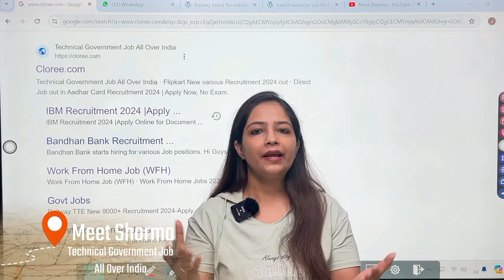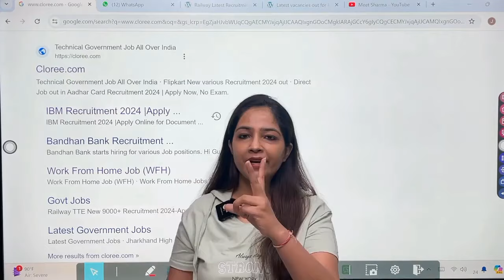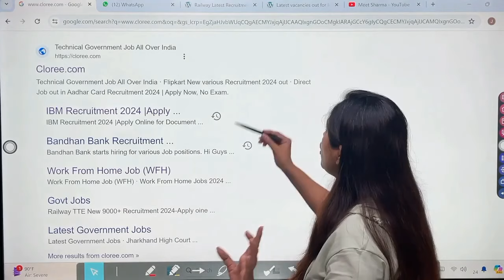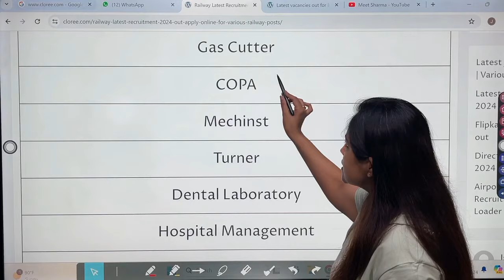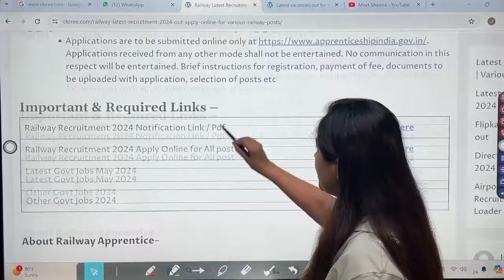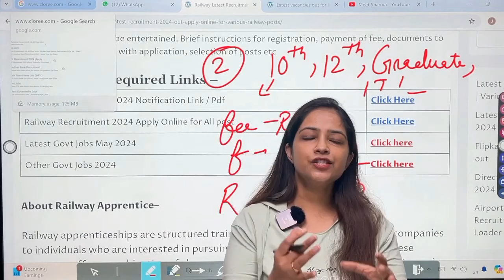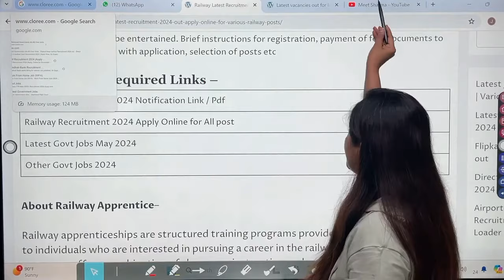Railway New Recruitment 2024 | Railway Vacancy 2024 |Technical Government Job|Govt Jobs in June 2024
Railway Recruitment 2024 | Railway New Vacancy 2024 | Technical Government Job | Govt Jobs June 2024 @Technicalgovernmentjobchannel

railway tc syllabus
railway tc syllabus 2024
railway tc syllabus 2024 in hindi
railway tc recruitment 2024
railway tc kaise bane
railway tc salary
railway tc qualification
railway ticket counter job qualification
railway tc age limit 2024
railway tc job details
railway ticket collector job qualification 2024
how to apply for railway tc job
how to become railway tc
railway tc
railway new vacancy 2024 by Meet Sharma
railway vacancy
rrb group d new vacancy 2024 apply online
group d new vacancy 2024 syllabus
rrb ntpc new vacancy 2024
rrb group d new vacancy 2024 qualification
railway new vacancy 2024 technician